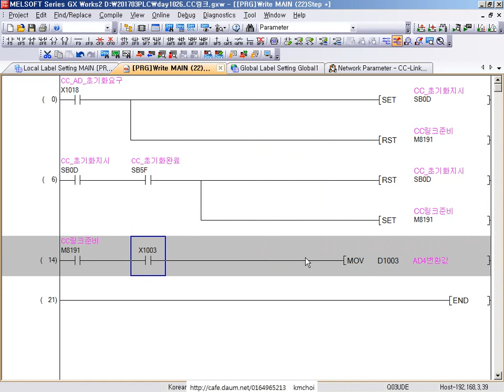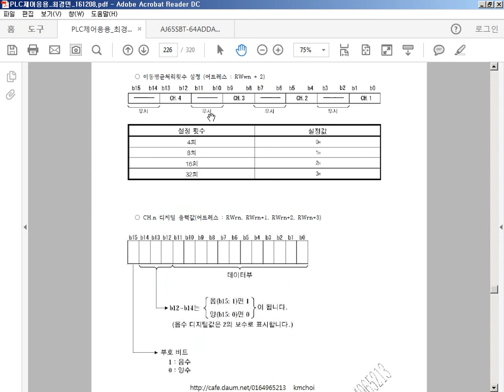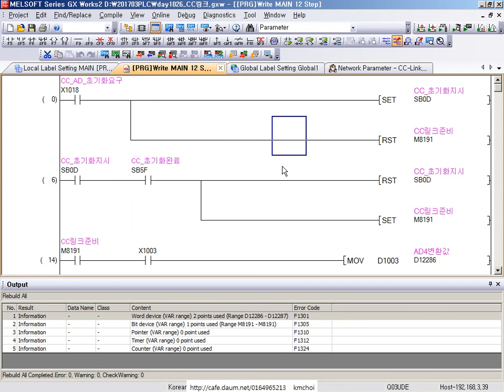CC링크 AD모듈 ch4쓸경우